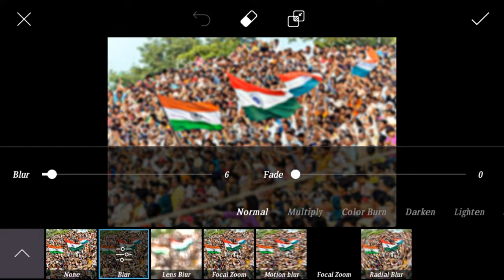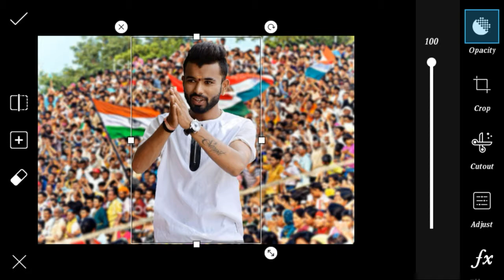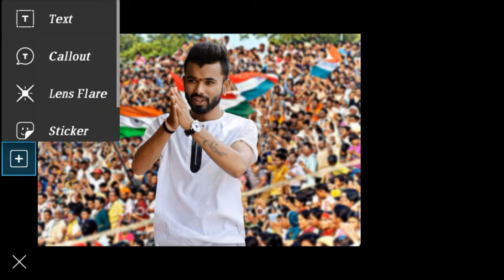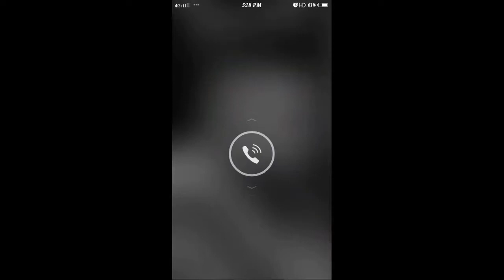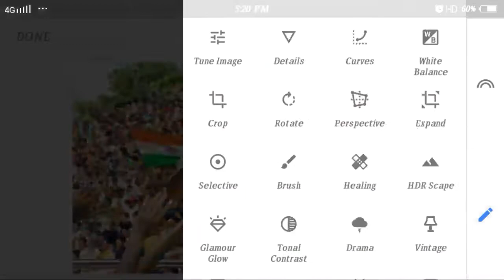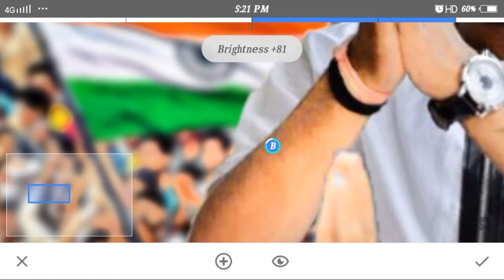Best Sarkar editing in picsart